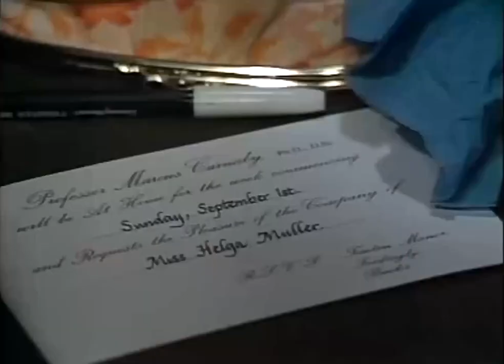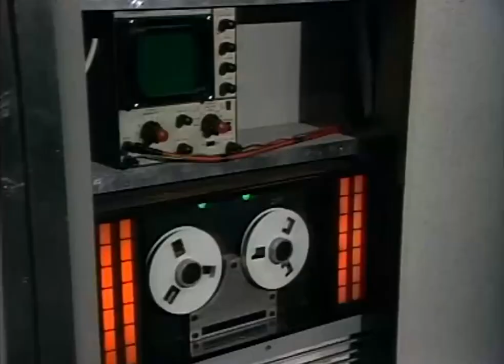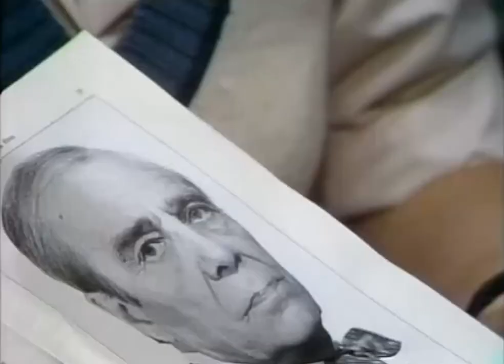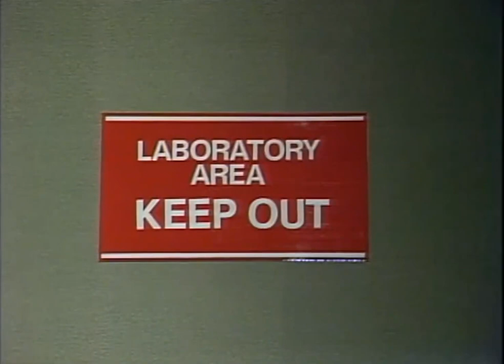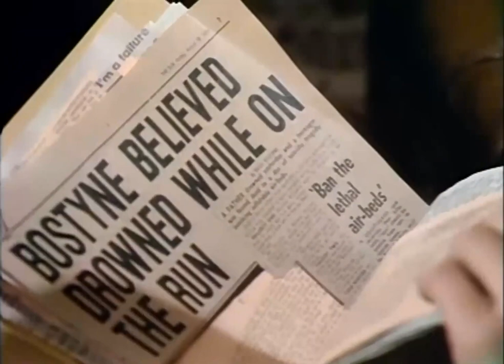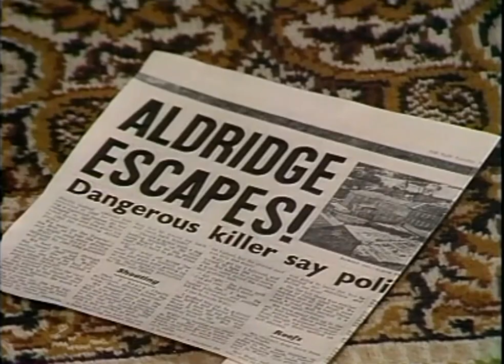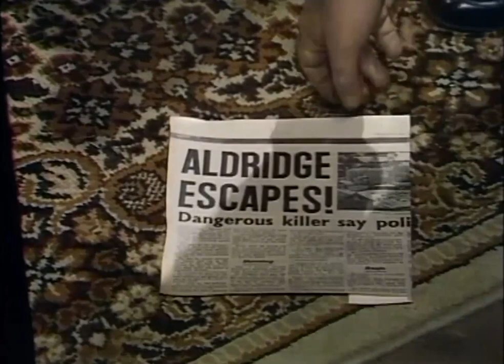A Killer In Every Corner Thriller British TV Series